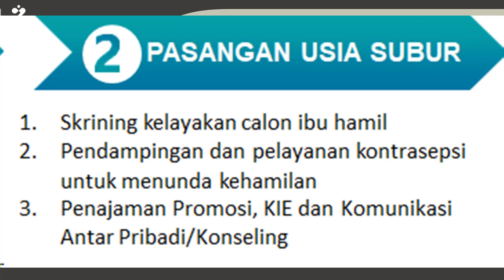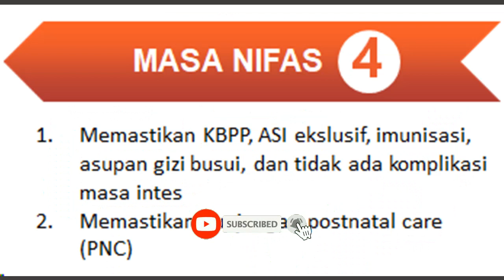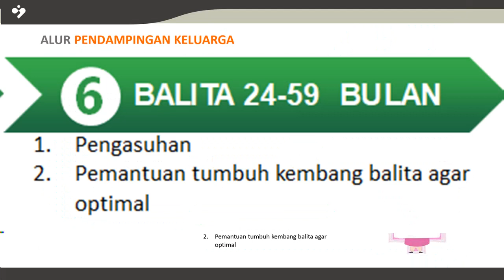ALUR PENDAMPINGAN KELUARGA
Bagaimanakah Alur Pendampingan Keluarga? Temukan jawabannya di video ini.